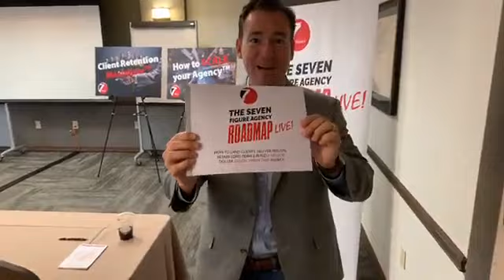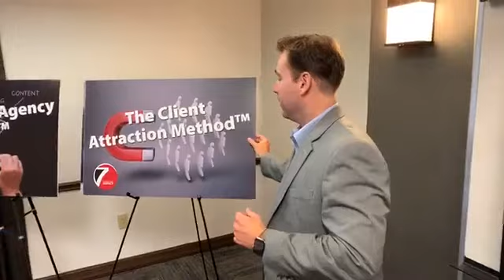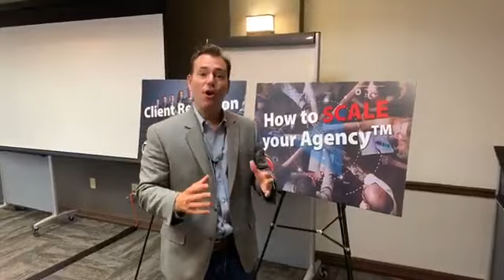All setup for the Seven Figure Agency Roadmap Live...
All set up for the Seven Figure Agency Roadmap Live. We look forward to seeing you in the morning!

If you missed it this time be sure to join us next time...

If you'd like more tips, ideas & strategies for growing & scaling your Digital Marketing Agency join our FREE Facebook group specifically for Local Marketing Agencies Owners by going

There you will get a free training video that explains how we built our internet marketing agency from ZERO to over $300K per month ($3M Per Year).